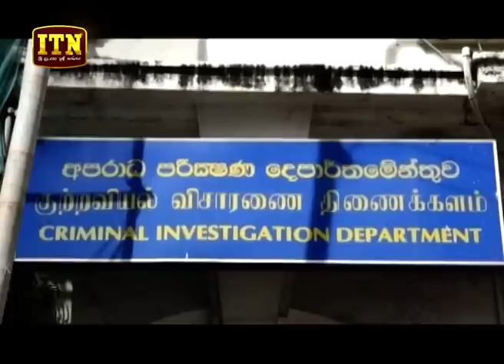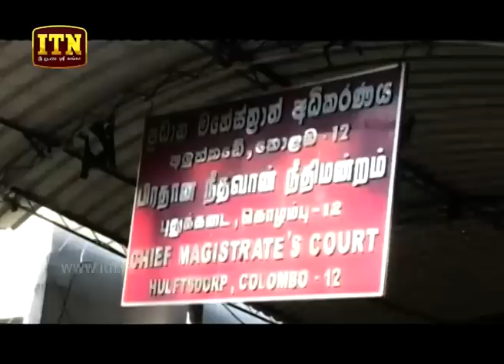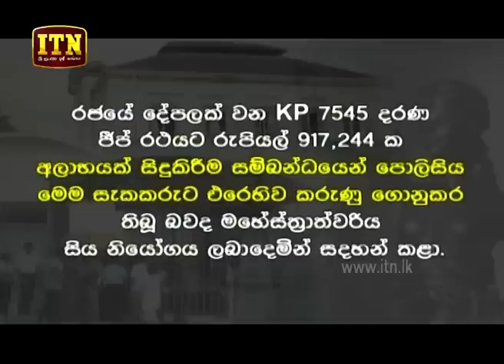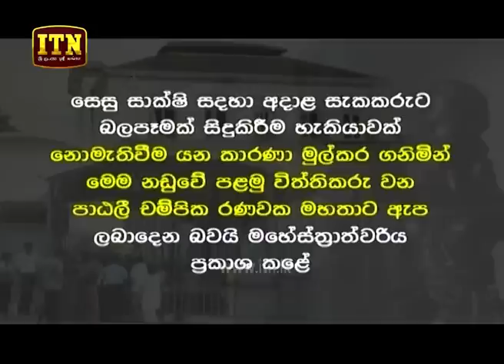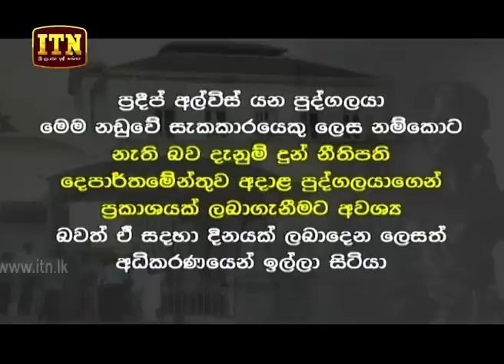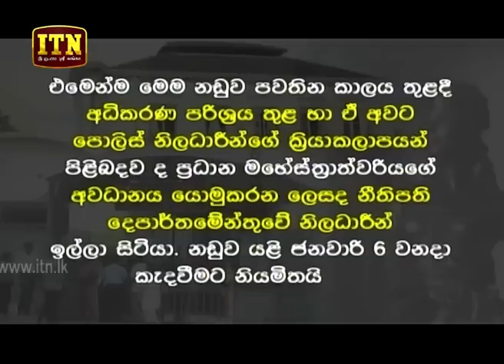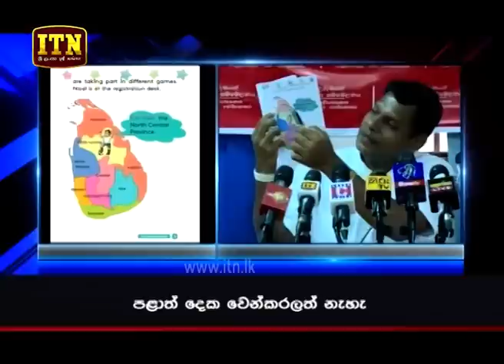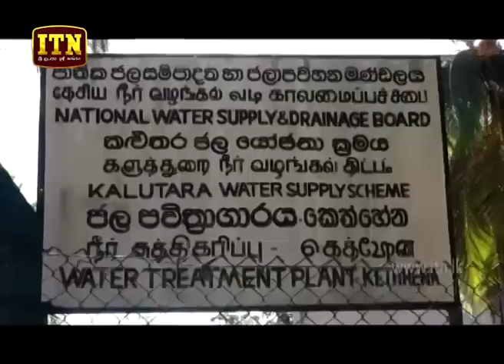ITN News 2019-12-24 | 06.30 PM